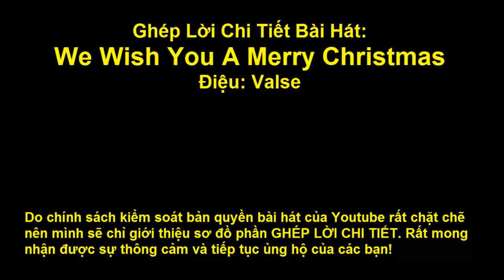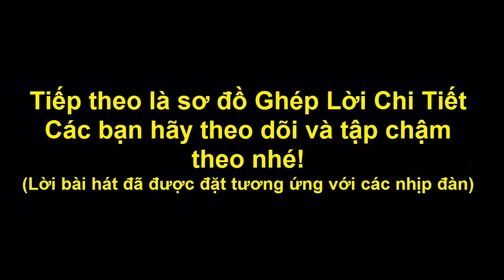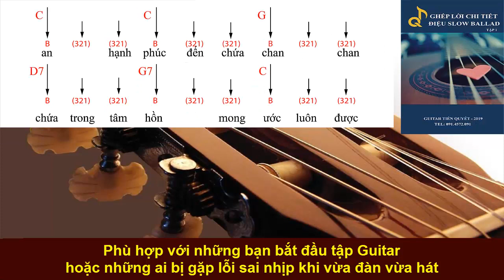Hướng Dẫn Guitar - WE WISH YOU A MERRY CHRISTMAS - Điệu Valse